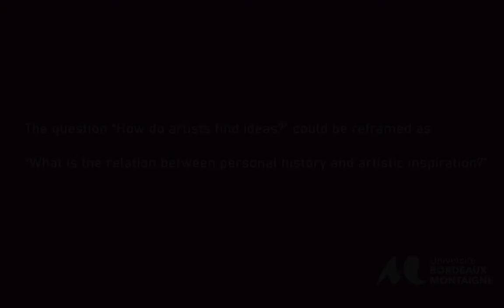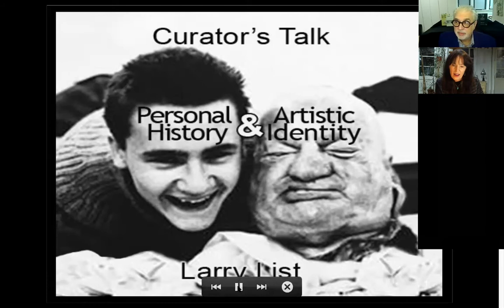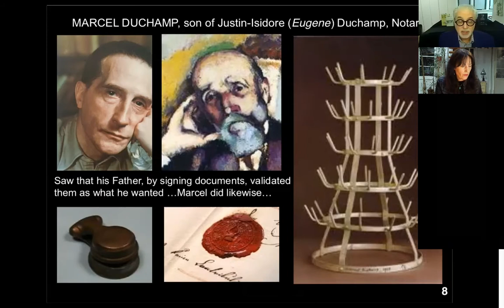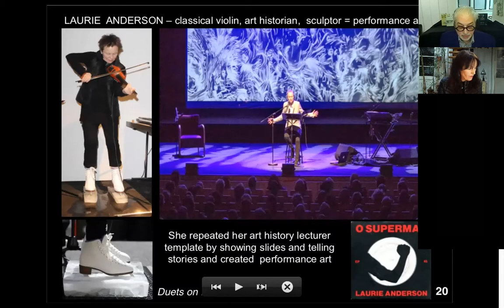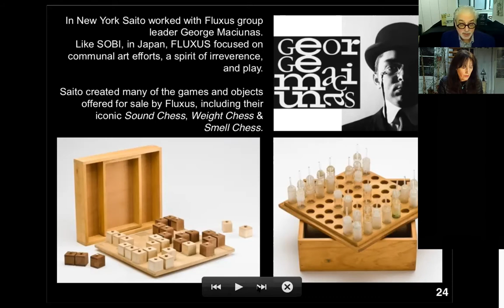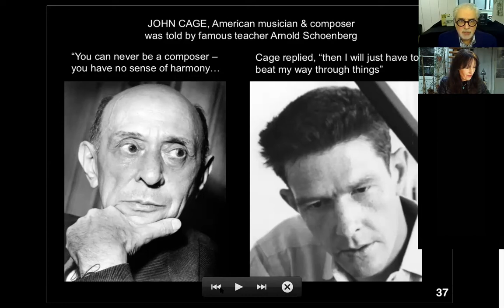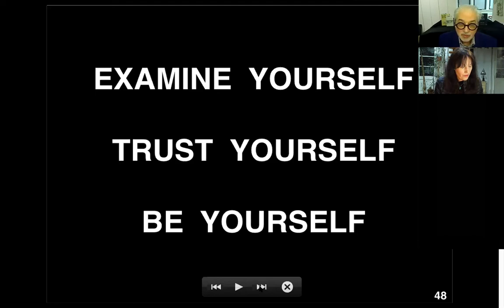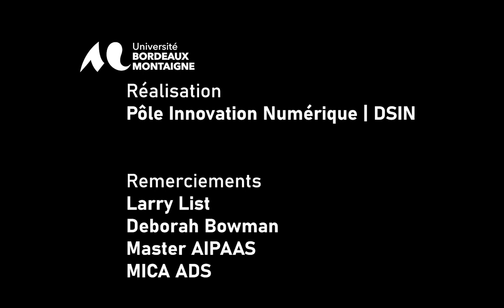Larry List, independent curator - "Personal Histories & Artistic Inspiration" Part 1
The question “How do artists find ideas?” could be reframed as “What is the relation between personal history and artistic inspiration?” Larry List explores these questions in an innovative communication that shatters the commercial “master narratives” of galleries and museums. Drawing on his experience as an independent curator / writer / researcher in New York City, List supports his hypothesis with little-known stories from artists’ lives. Like a modern-day  Vasari, he reveals the backstage of the lives of artists such as Damien Hirst, John Cage, Takako Saïto, Barbara Kruger, and Kathy Grove. He also has pertinent advice for students and emerging artists seeking a personal path.